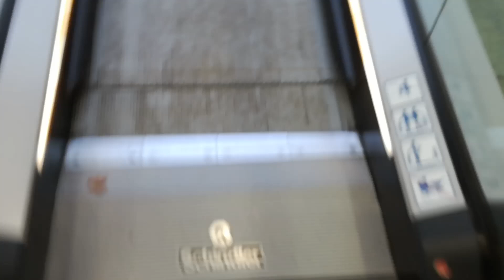Schindler Fahrtreppe bei der Sparkasse in Herne